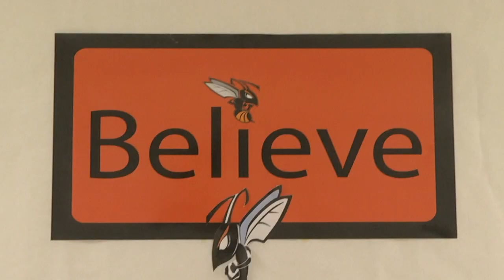Hawthorne Middle - High School, Hawthorne, FL